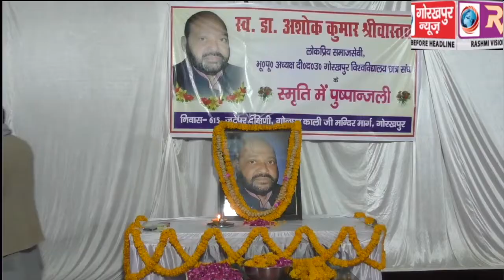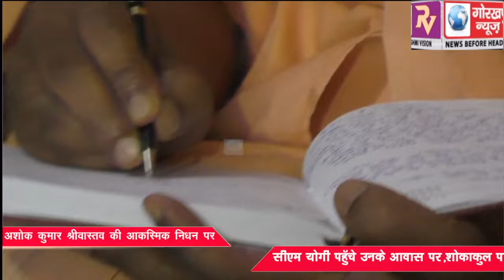गोविवि के पूर्व छात्र संघ अध्यक्ष व समाजसेवी अशोक कुमार श्रीवास्तव की आकस्मिक निधन पर सीएम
गोविवि के पूर्व छात्र संघ अध्यक्ष व समाजसेवी अशोक कुमार श्रीवास्तव की आकस्मिक निधन पर सीएम योगी पहुचे उनके आवास पर,शोकाकुल परिजनों को बधाया, ढ़ाढस, अर्पित की श्रद्धान्जलि